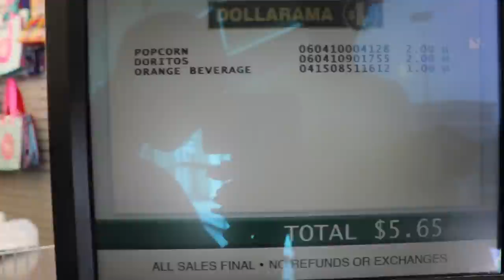TRAY PREGNANT FOR 24 HOURS CHALLENGE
In today's video Tray does the pregnant for 24 hours challenge!!

The Rush Fam
Ajax, ON
L1T0K7

AMAZON GIFT REGISTRY:

alldaytray89
shortyisdopee